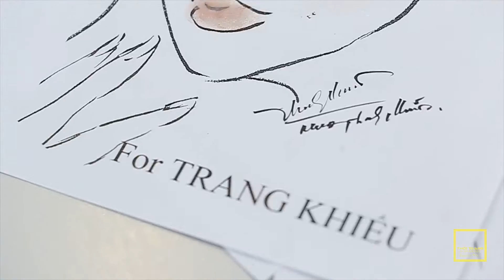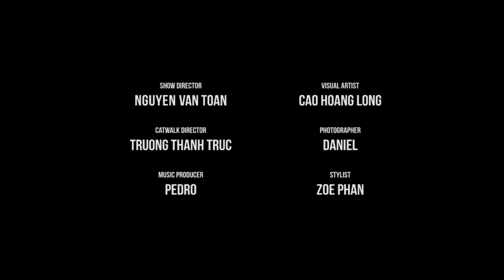Thời Trang và Nhân Vật HTV7 - RUNWAY - SPRING/SUMMER 2016 - TRANG KHIẾU DESIGNER